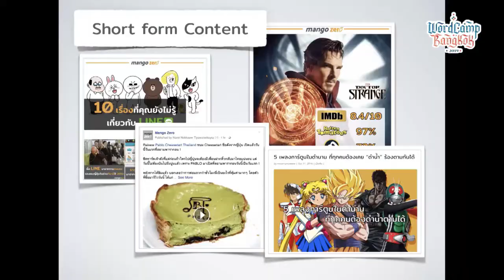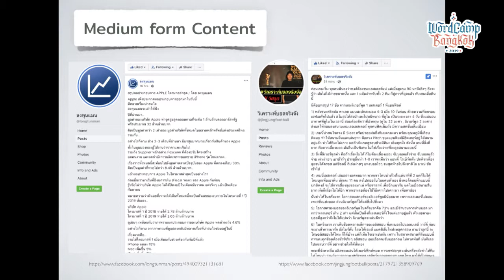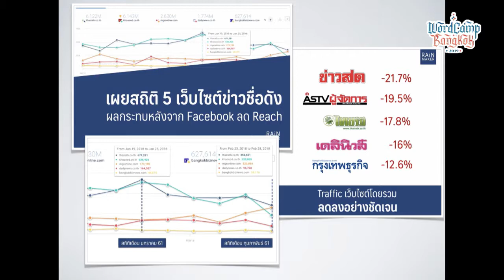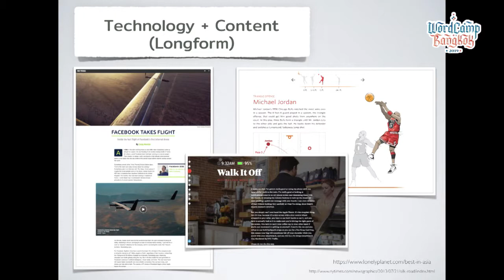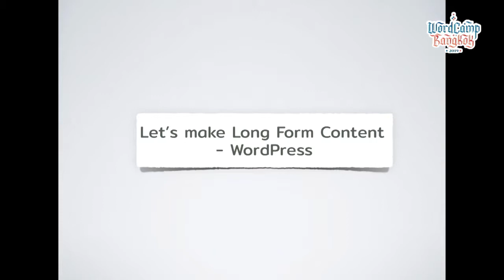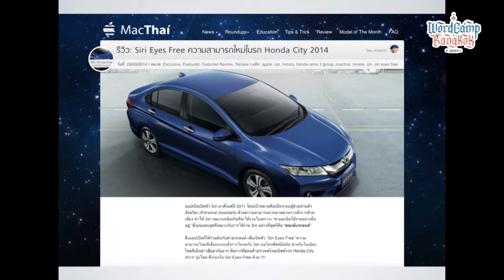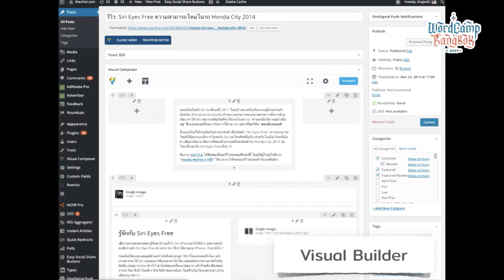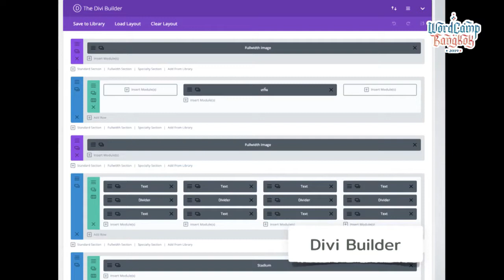Khajorn Chiaranaipanich: การสร้าง Content แบบ Longform ที่ช่วยให้คนอ่านเนื้อหานานขึ้น 300%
ในยุคที่ยาวไปไม่อ่าน และสื่อ Social Media ก็ไม่เอื้อต่อการทำเนื้อหาขนาดยาว การทำเนื้อหาประเภท Longform จึงมีความท้าทายมาก ซึ่งทีมงานได้ใช้ WordPress และการสร้าง Effect ต่างๆ มาช่วยให้เกิด Longform Content ที่สวยงาม ผลคือมีผู้อ่านในเนื้อหายาวนานขึ้นกว่า 300%